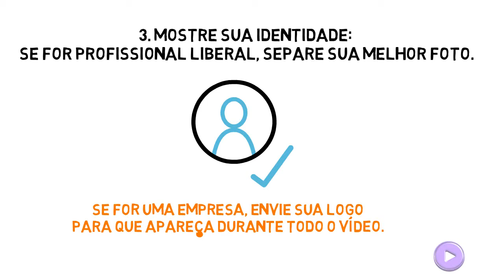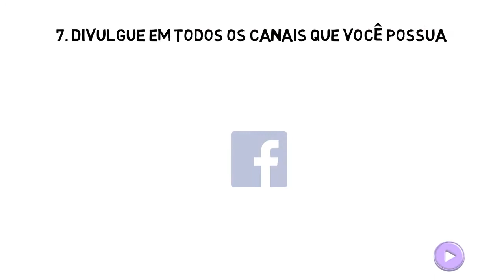10 dicas para postar seu vídeo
Para ter sucesso com seu vídeo, não basta um conteúdo de qualidade. É preciso seguir algumas dicas na hora de divulgar.